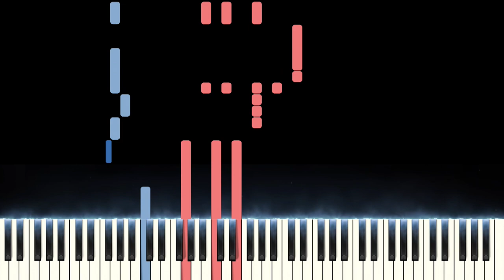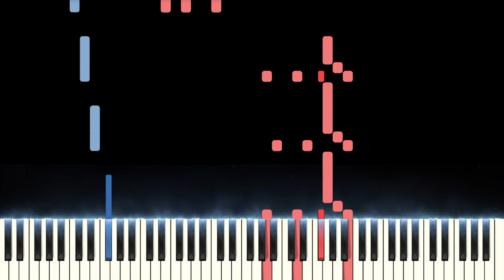LOVER · Taylor Swift (Piano Tutorial)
From Taylor Swift's Seventh Album, Lover

This is my piano tutorial for Lover by Taylor Swift! I hope you enjoy!
Down below you will find the Lover midi and Lover sheets